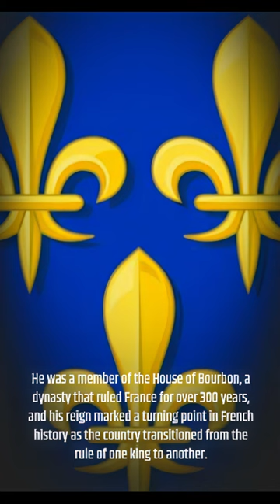The shortest reign in recorded history | Facts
The shortest reign in recorded history belongs to King Louis XIX of France, who ruled for just 20 minutes in 1824. Louis XIX was the younger brother of King Charles X and became king upon Charles' abdication. However, Louis XIX immediately abdicated in favor of his nephew, the Duke of Bordeaux, who became King Henry V of France.